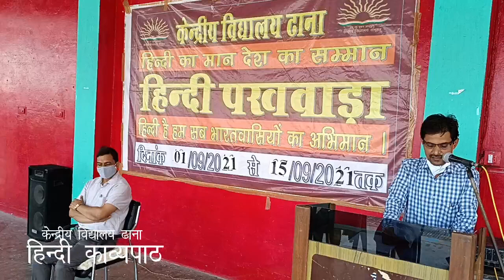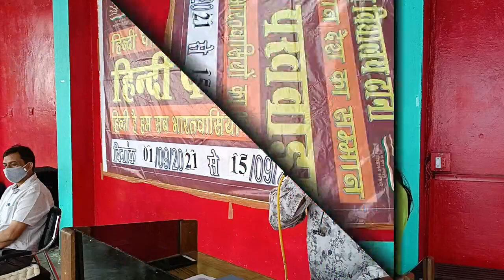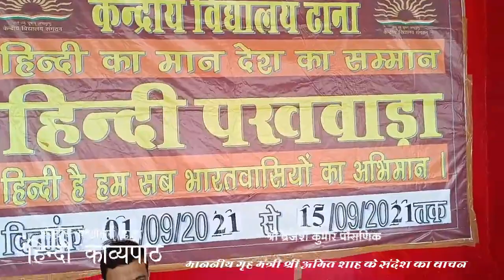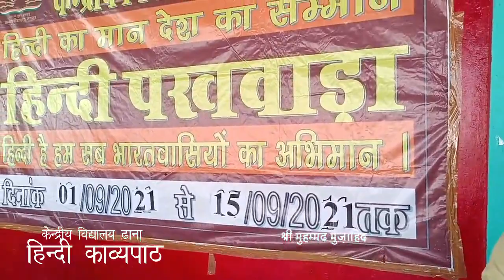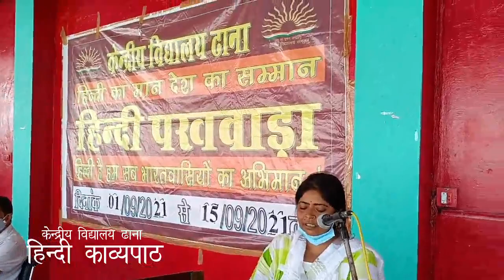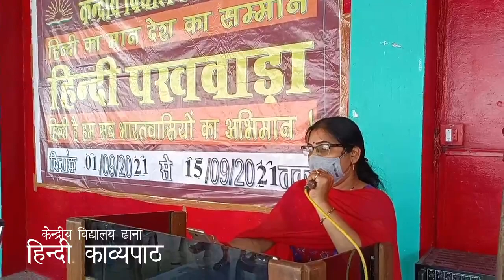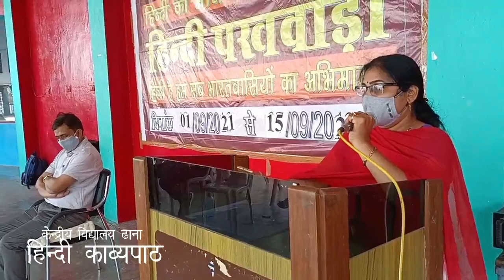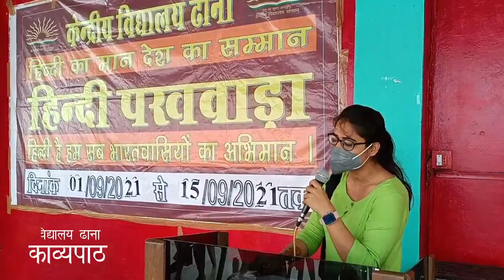Hindi Kavyapath Hindi Pakhwada 2021 हिन्दी काव्यपाठ हिन्दी पखवाड़ा 2021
दिनांक 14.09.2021 को विद्यालय में हिन्दी पखवाड़ा के अंतर्गत शिक्षक काव्यपाठ प्रतियोगिता का आयोजन किया गया । निर्णायक मण्डल के सदस्य श्री अरशद नदीम ख़ान एवं श्रीमती संध्या टुँडेले थे । हिन्दी विभाग के इस आयोजन के संयोजक श्री मनीष कुमार नरुका ने माननीय मुख्य अतिथि प्राचार्य महोदय श्री दीपक कुमार साहु की उपस्थिति में कार्यक्रम का संचालन किया । मुख्य अतिथि द्वारा विजेता प्रतिभागियों को पुरस्कार प्रदान कर कार्यक्रम का समापन किया गया ।